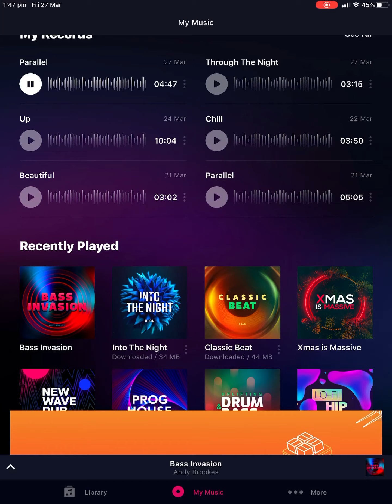IRainz2 - Parallel VIP (Dubstep)